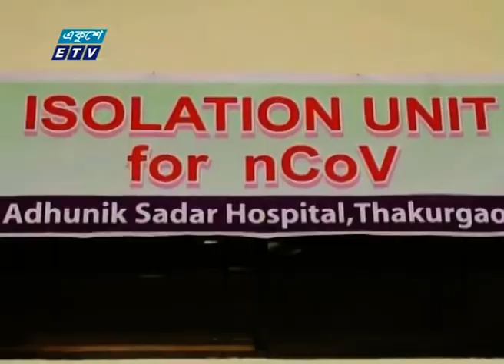সিলেট বিভাগে আরও ৫৮ জনের দেহে করোনা শনাক্ত হয়েছে | ETV News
প্যাকেজের বিষয়: সিলেট বিভাগে আরও ৫৮ জনের দেহে করোনা শনাক্ত হয়েছে
প্রতিবেদক:

২০০০ সালের ১৪ই এপ্রিল এটি সম্প্রচার কার্যক্রম শুরু করে। টিভি চ্যানেলটির খবরে নতুনত্ব ও অভিনবত্ব থাকার কারণে দর্শকদের কাছে বিপুল জনপ্রিয়তা লাভ করে। দেশ বিদেশের সর্বশেষ খবর, নাটক, সিনেমা, ডকুমেন্টারিসহ নানা খবর ও বিনোদনমূলক অনুষ্ঠান প্রচারিত হয় একুশে টেলিভিশনে।